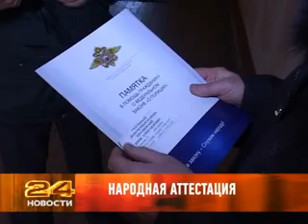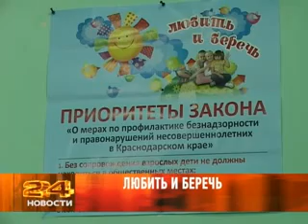28 февраля 2013 новости Рен ТВ Армавир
Социальный статус не спасёт: ГИБДД безжалостно срывает тонировку.
Несогласные: кто в Армавире нарушает "детский закон"?
Народный контроль: как отчитался перед жителями "Родины" участковый?